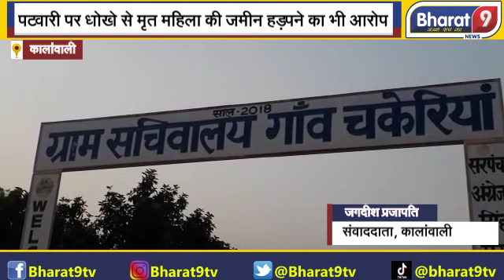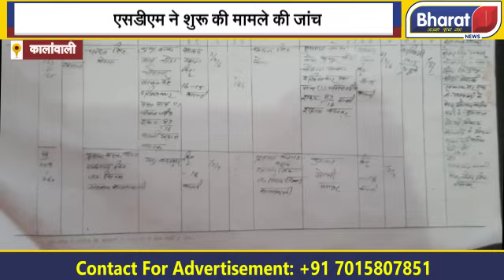मरने के बाद पैदा हो गए महिला के वारिस ! जानिए कहा का और क्या है मामला ?Bharat9